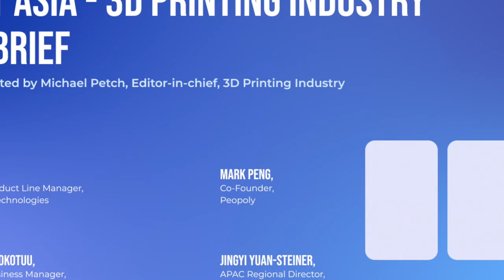TCT Asia 3D Printing Industry Debrief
Our guests discuss the latest additive manufacturing technology with insights and analysis from TCT Asia in Shanghai.

Oliver Li, Senior Product Line Manager, Farsoon Technologies
Mark Peng, Co-Founder, Peopoly
Nicolas Tokotuu, Senior Business Manager, Polymaker
Jingyi Yuan-Steiner, APAC Regional Director, DyeMansion

Moderated by Michael Petch, Editor-in-chief, 3D Printing Industry

for all the latest 3D printing news.

Panelist Biographies

Oliver Li has a great passion for industrial technologies with experience in technology engineering and product development worked for World Fortune 500 companies such as Caterpillar Inc. Since joining Farsoon in 2017, Oliver Li is dedicated to pushing the technology innovation of Powder Bed Fusion additive manufacturing to suit wider industrial markets; and is responsible for product line development, Technical support, and global coordination.

Mark Peng is a technologist and serial entrepreneur. He was a former actuary in the investment track and has launched 2 successful startups in the additive manufacturing space with vibrant user communities. Also, he has successfully launched 10+ products in the consumer electronics and 3D printing sectors.

Nicolas Tokotuu is an engineer and business manager with deep passion and broad experience in 3D printing. As a college student, he co-founded Sendinaden, a startup focusing on developing 3D printed wearable devices. He created "NT Animals", a line of 3D printable toy models for children. With the material knowledge he acquired at Polymaker, he co-authored a chapter in the best-selling book "3D Printing Failure". Nicolas has a joint BS/MS degree in software engineering and business management from ENSTA Bretagne (France) and is currently the Senior Manager in charge of a multi-million dollar product line for Polymaker.

Jingyi Yuan-Steiner has more than eight years of experience in the additive manufacturing industry and previously worked for over a decade in the petrochemical industry. She was educated in China and Germany and holds two university degrees.